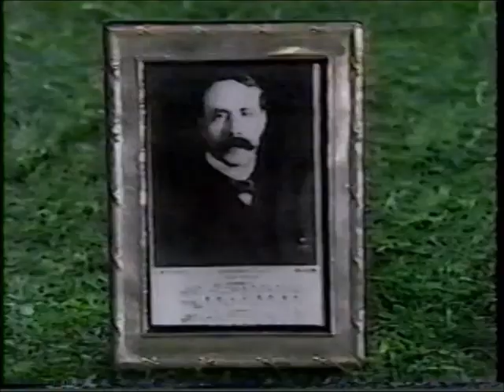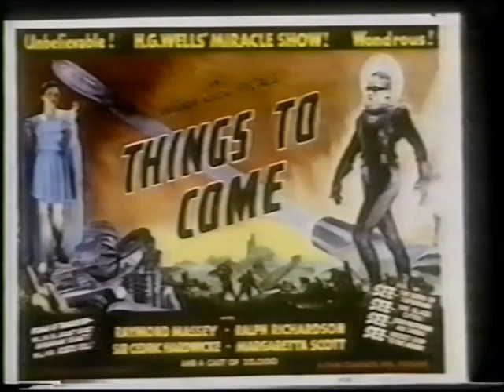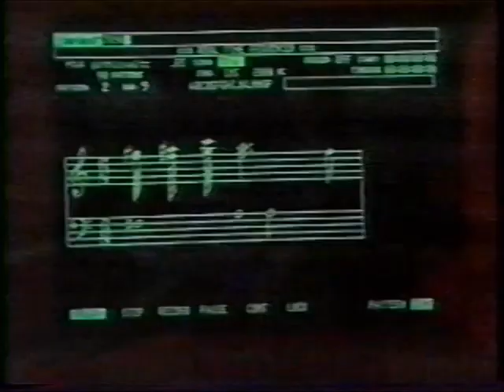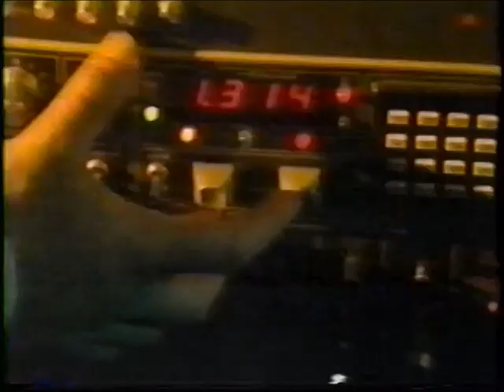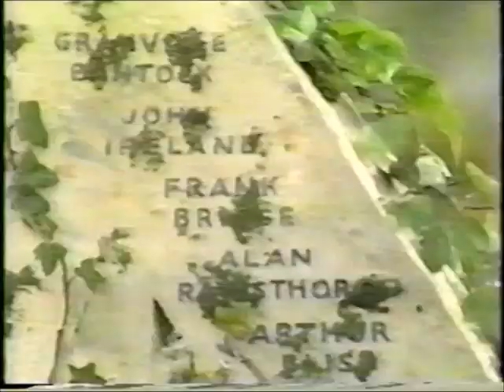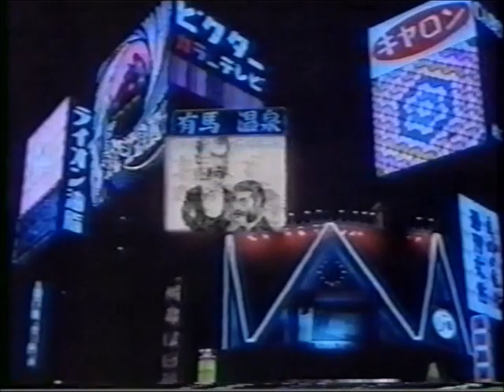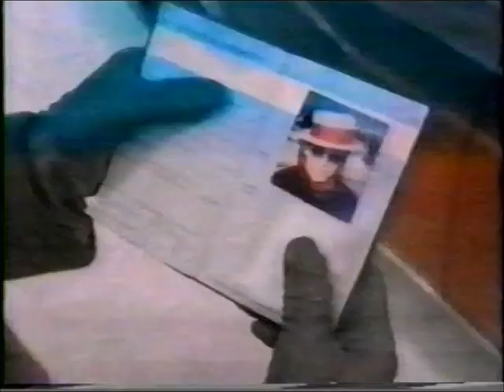Ken Russell's ABC of British Music